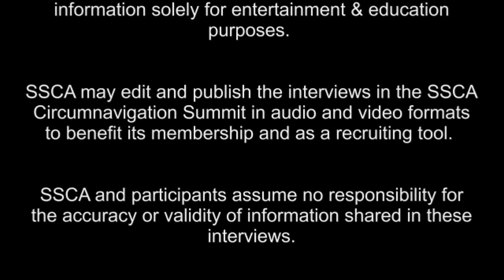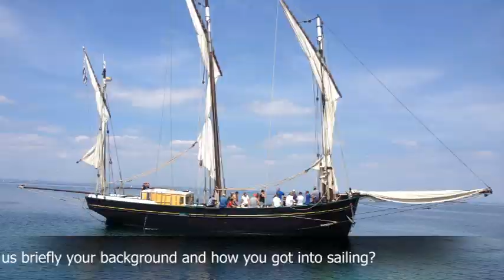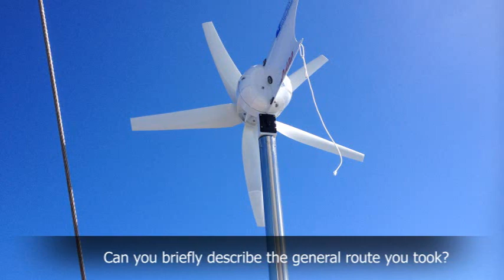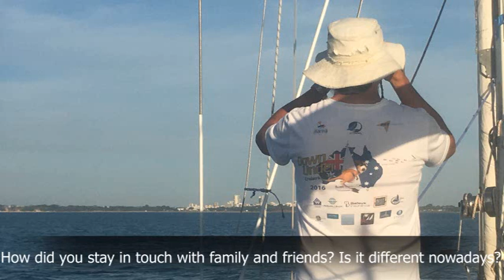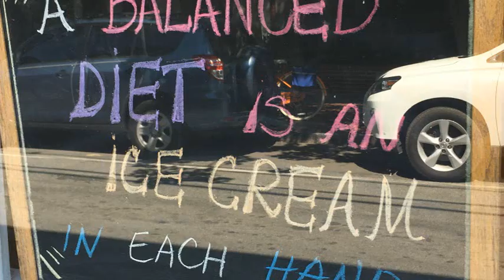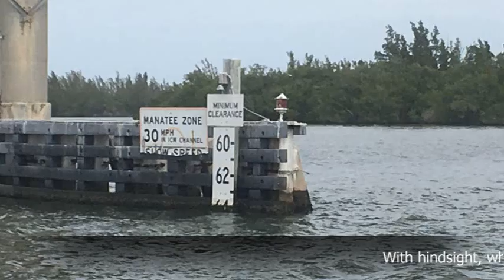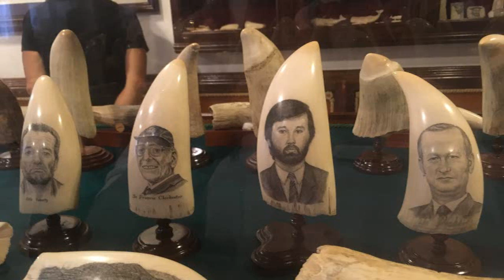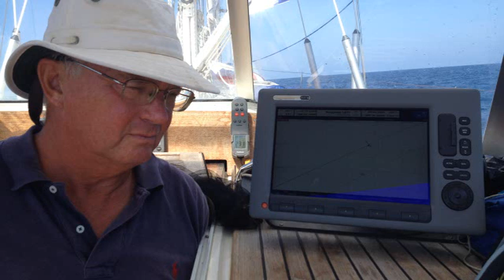SSCA Circumnavigators Summit - Anne Lloyd on sv Sofia - video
Welcome to the Seven Seas Cruising Association's Circumnavigators Summit! SSCA volunteers are stepping up and striving to keep this membership organization new, fresh, and relevant. We hope you enjoy this series. Many SSCA members who take up cruising on boats wonder what it takes to complete a circumnavigation and whether they could do it.
The Circumnavigators Summit is an interview series which showcases members who have completed "round the world" voyages, and they share with us their stories, wisdom, and advice. The series attempts to share experiences with a variety of types of people and boats, and encourage fellow members "to just do it!"Topics covered include : the voyage – how long, where to where, highlights, bad weather avoidance, communications on the journey, piracy and security issues and strategies, and many tips and insights for fellow SSCA members.
THIS INTERVIEW: We talk to Anne Lloyd, a former Board Member of SSCA, who circumnavigated with her husband Jonathan Lloyd aboard their sailboat, s/v SOFIA. She shares an amusing story of attending an SSCA board meeting in a vegetable market, talks about getting hit by lightning near the Azores on the home stretch to England, and gives us insights about having funds set aside for the inevitable "repairing of our boats in exotic locations". Anne and Jonathan shared with us over 300 photos and short video clips to enliven the interview. We thank them for contributing their time to making SSCA's Circumnavigators Summit a success!